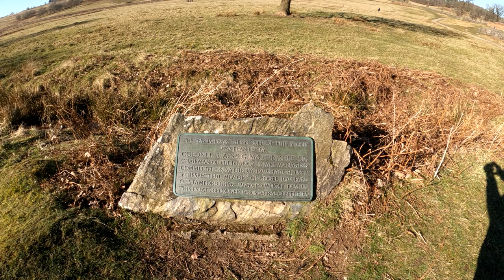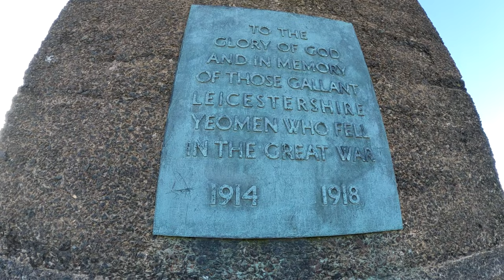We visit Bradgate Park in Leicestershire.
Bradgate Park is a public park in Charnwood Forest, in Leicestershire, England, northwest of Leicester. It covers 850 acres. The park lies between the villages of Newtown Linford, Anstey, Cropston, Woodhouse Eaves and Swithland. We especially want to see the deer that are roaming free in the park, plus the Ruins of Bradgate house, the Old Tom Tower and the War memorial. Join us as we enjoy a lovely sunny afternoon at this beautiful location.